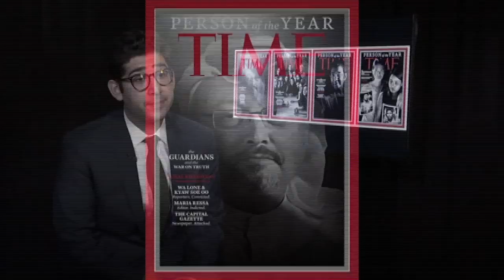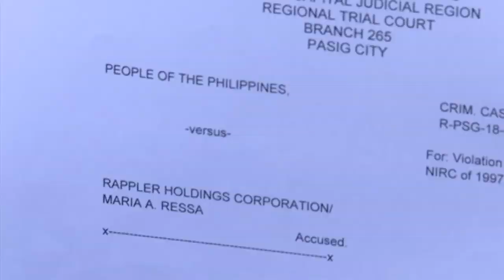Time's 2018 Person of the Year: 'Guardians and War on Truth'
Time magazine's 2018 person of the year are the "guardians and the war on truth." The group is made up of four journalists and a newspaper that Time says are representatives of a broader fight by countless others around the world.